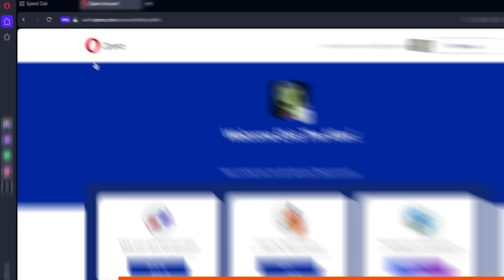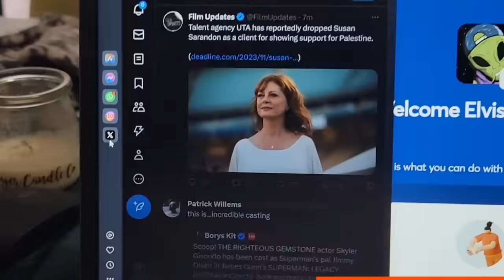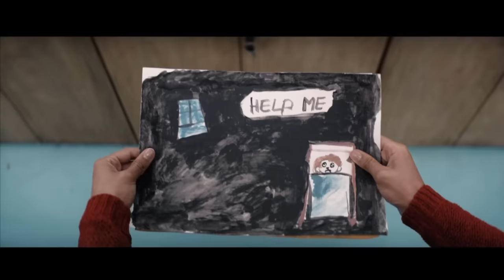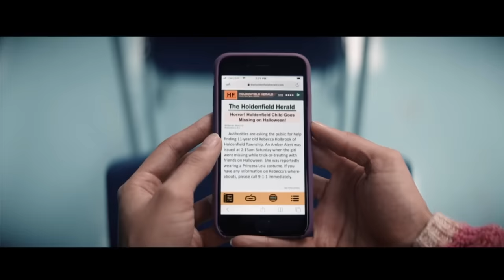COBWEB (2023) - A Horror Movie So Silly I Can't Help but Love It